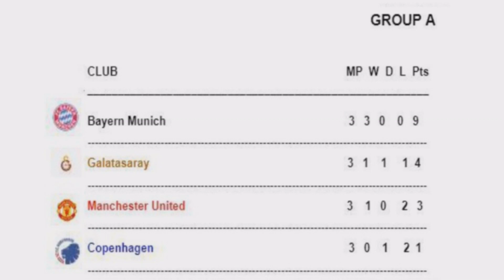MAGUIRE WINNER || ONANA PENALTY SAVE | Champions League Highlights! United 1-0 Copenhagen🔥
MAN UNITED vs Copenhagen 1-0 Champions League Highlights!

MAGUIRE Scored the WINNER | ONANA Saves a 96 minute Penalty!
Man United had a first half to forget but big characters stepped up when it mattered. No reset. No lessons to learn. Just 3 points that matter. Manchester United escape the bottom of the table.

Search for Four Sport on YouTube using: @FourSports